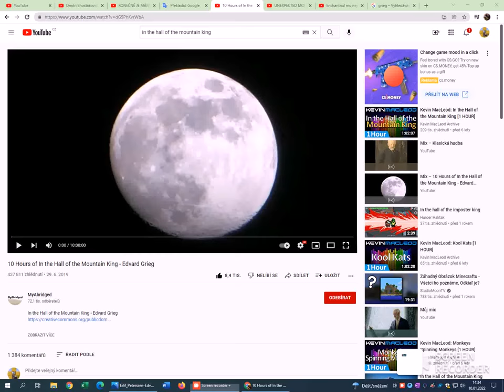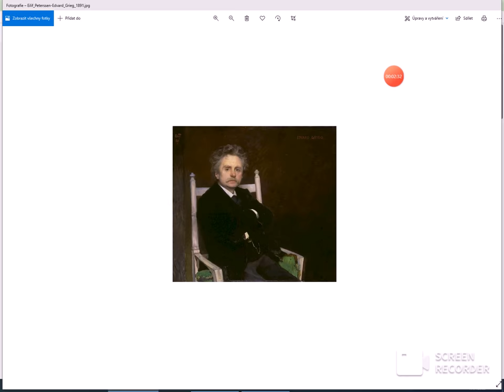Edvard Hagerup Grieg- In the Hall of the Mountain King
Czech: Edvard Hagerup Grieg byl norský hudební skladatel. Je považován za největšího norského skladatele vůbec. Jeho hudba vychází z národních tradic Norska a především čerpá z norské lidové hudby. Proslavil se zejména jako autor drobných lyrických skladeb a písní pro klavír a housle, sonát a orchestrálních suit.
English: Edvard Hagerup Grieg was a Norwegian composer. He is considered the greatest Norwegian composer ever. His music is based on the national traditions of Norway and mainly draws on Norwegian folk music. He became famous mainly as the author of small lyric compositions and songs for piano and violin, sonata and orchestral suites.
Polski: Edvard Hagerup Grieg był norweskim kompozytorem. Uważany jest za największego norweskiego kompozytora wszech czasów. Jego muzyka opiera się na narodowych tradycjach Norwegii i czerpie głównie z norweskiej muzyki ludowej. Zasłynął głównie jako autor niewielkich kompozycji lirycznych i pieśni na fortepian i skrzypce, sonat i suit orkiestrowych.
German: Edvard Hagerup Grieg war ein norwegischer Komponist. Er gilt als der größte norwegische Komponist aller Zeiten. Seine Musik basiert auf den nationalen Traditionen Norwegens und bezieht sich hauptsächlich auf norwegische Volksmusik. Berühmt wurde er vor allem als Autor kleiner lyrischer Kompositionen und Lieder für Klavier und Violine, Sonaten und Orchestersuiten.
Norland: Edvard Hagerup Grieg var en norsk komponist. Han regnes som den største norske komponisten noensinne. Musikken hans er basert på nasjonale tradisjoner i Norge og trekker hovedsakelig på norsk folkemusikk. Han ble kjent hovedsakelig som forfatter av små lyriske komposisjoner og sanger for piano og fiolin, sonate og orkestersuiter.
Chinese: 愛德華·哈格魯普·格里格（Edvard Hagerup Grieg）是挪威作曲家。 他被認為是有史以來最偉大的挪威作曲家。 他的音樂以挪威民族傳統為基礎，主要藉鑑挪威民間音樂。 他主要以創作鋼琴和小提琴、奏鳴曲和管弦組曲的小型抒情作品和歌曲而聞名。
Italy: Edvard Hagerup Grieg è stato un compositore norvegese. È considerato il più grande compositore norvegese di sempre. La sua musica si basa sulle tradizioni nazionali della Norvegia e attinge principalmente dalla musica popolare norvegese. Divenne famoso principalmente come autore di piccole composizioni liriche e canzoni per pianoforte e violino, sonate e suite orchestrali.
Slovak: Edvard Hagerup Grieg bol nórsky hudobný skladateľ. Je považovaný za najväčšieho nórskeho skladateľa vôbec. Jeho hudba vychádza z národných tradícií Nórska a predovšetkým čerpá z nórskej ľudovej hudby. Preslávil sa najmä ako autor drobných lyrických skladieb a piesní pre klavír a husle, sonát a orchestrálnych suít.
Hungarian: Edvard Hagerup Grieg norvég zeneszerző volt. A valaha volt legnagyobb norvég zeneszerzőnek tartják. Zenéje Norvégia nemzeti hagyományaira épül, és főként a norvég népzenéből merít. Elsősorban zongorára és hegedűre írt kis lírai kompozíciók, dalok, szonáták és zenekari szvit szerzőjeként vált híressé.
Russia: Эдвард Хагеруп Григ — норвежский композитор. Он считается величайшим норвежским композитором всех времен. Его музыка основана на национальных традициях Норвегии и в основном опирается на норвежскую народную музыку. Он прославился в основном как автор небольших лирических произведений и песен для фортепиано и скрипки, сонат и оркестровых сюит.
Japan: エドヴァルド・ハゲラップ・グリーグはノルウェーの作曲家でした。 彼は史上最高のノルウェーの作曲家と見なされています。 彼の音楽はノルウェーの伝統に基づいており、主にノルウェーのフォークミュージックを利用しています。 彼は主にピアノとヴァイオリン、ソナタと管弦楽組曲のための小さな歌詞の作曲と歌の作者として有名になりました。
Ελληνικά: Ο Edvard Hagerup Grieg ήταν Νορβηγός συνθέτης. Θεωρείται ο μεγαλύτερος Νορβηγός συνθέτης όλων των εποχών. Η μουσική του βασίζεται στις εθνικές παραδόσεις της Νορβηγίας και βασίζεται κυρίως στη νορβηγική λαϊκή μουσική. Έγινε γνωστός κυρίως ως συγγραφέας μικρών λυρικών συνθέσεων και τραγουδιών για πιάνο και βιολί, σονάτα και ορχηστρικές σουίτες.
Cannda: ಎಡ್ವರ್ಡ್ ಹ್ಯಾಗೆರಪ್ ಗ್ರಿಗ್ ಒಬ್ಬ ನಾರ್ವೇಜಿಯನ್ ಸಂಯೋಜಕ. ಅವರು ಅತ್ಯುತ್ತಮ ನಾರ್ವೇಜಿಯನ್ ಸಂಯೋಜಕ ಎಂದು ಪರಿಗಣಿಸಲಾಗಿದೆ. ಅವರ ಸಂಗೀತವು ನಾರ್ವೆಯ ರಾಷ್ಟ್ರೀಯ ಸಂಪ್ರದಾಯಗಳನ್ನು ಆಧರಿಸಿದೆ ಮತ್ತು ಮುಖ್ಯವಾಗಿ ನಾರ್ವೇಜಿಯನ್ ಜಾನಪದ ಸಂಗೀತವನ್ನು ಸೆಳೆಯುತ್ತದೆ. ಅವರು ಮುಖ್ಯವಾಗಿ ಪಿಯಾನೋ ಮತ್ತು ಪಿಟೀಲು, ಸೊನಾಟಾ ಮತ್ತು ಆರ್ಕೆಸ್ಟ್ರಾ ಸೂಟ್‌ಗಳಿಗಾಗಿ ಸಣ್ಣ ಸಾಹಿತ್ಯ ಸಂಯೋಜನೆಗಳು ಮತ್ತು ಹಾಡುಗಳ ಲೇಖಕರಾಗಿ ಪ್ರಸಿದ್ಧರಾದರು.
Danish: Edvard Hagerup Grieg var en norsk komponist. Han regnes for den største norske komponist nogensinde. Hans musik er baseret på de nationale traditioner i Norge og trækker hovedsageligt på norsk folkemusik. Han blev først og fremmest berømt som forfatter til små lyriske kompositioner og sange for klaver og violin, sonate og orkestersuiter.
Turke: Edvard Hagerup Grieg, Norveçli bir besteciydi. O gelmiş geçmiş en büyük Norveçli besteci olarak kabul edilir. Müziği, Norveç'in ulusal geleneklerine dayanmaktadır ve ağırlıklı olarak Norveç halk müziğine dayanmaktadır. Esas olarak piyano ve keman, sonat ve orkestra süitleri için küçük lirik kompozisyonlar ve şarkılar yazarı olarak ün kazandı.
Vietnam: Edvard Hagerup Grieg là một nhà soạn nhạc người Na Uy. Ông được coi là nhà soạn nhạc Na Uy vĩ đại nhất từ ​​trước đến nay. Âm nhạc của anh ấy dựa trên truyền thống dân tộc của Na